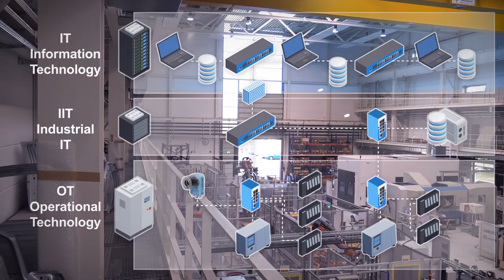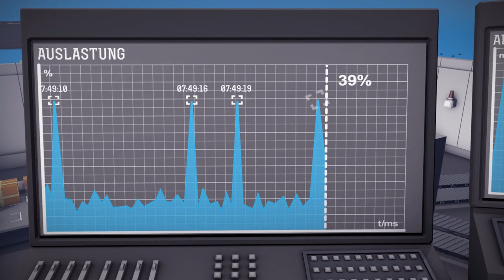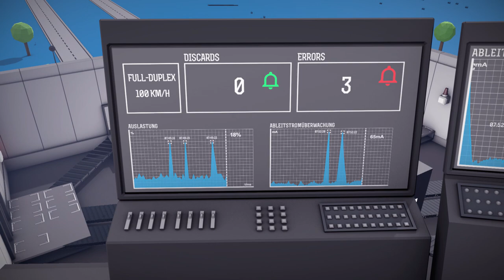Der SWITCH - der Profi im Netzwerk | Technologie einfach erklärt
Erfahre im Erklärvideo wie ein Industrial Switch funktioniert. Begriffe wie Output Queueing, Autonegotiation, Full Duplex, Cut Through, Switching Memory, SNMP uvm. werden erklärt. Wie beeinflusst ein Industrie-Switch die Performance Ihres PROFINET / Industrial Ethernet Netzwerks und wie ermöglicht er Ihnen die Netzwerkdiagnose.

Hier finden Sie heraus, worauf Sie beim Kauf eines Industrial Switches achten sollten!

❓ NOCH FRAGEN? Wir helfen gern weiter

🔔 NEUIGKEITEN: Bleiben Sie auf dem Laufenden